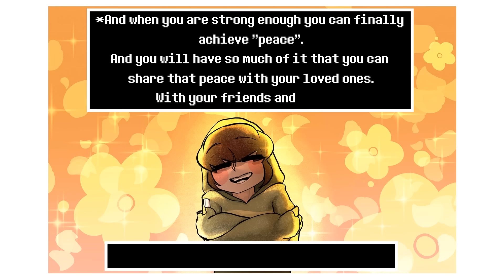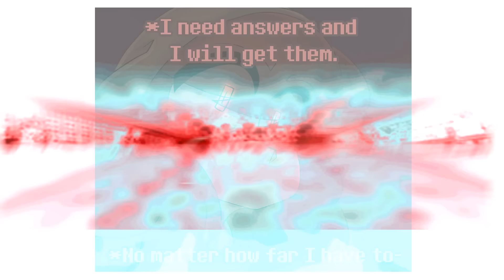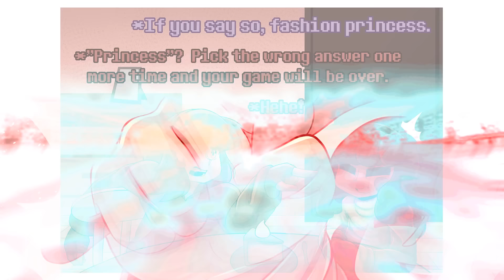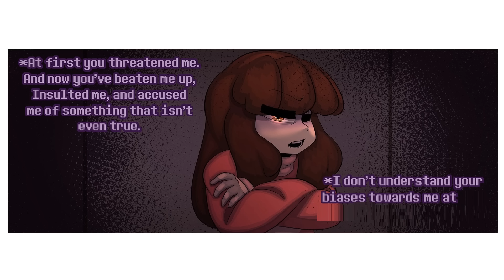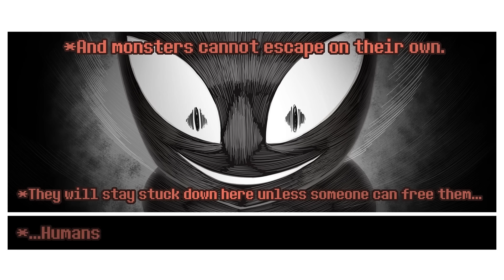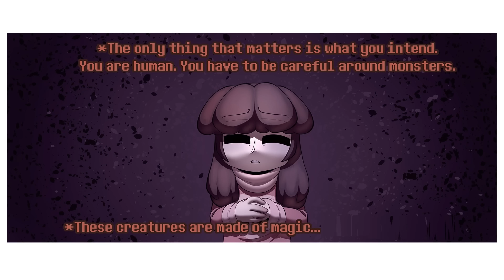Best Wishes The Movie – FULL Season 1 【 Undertale Comic Dub 】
► Feature amazing artist: Saferbucket
Thanks to saferbucket for permitting our team with producing content from your comics!
► Production: Sans Comic TV
► Casting and Audio Production: Jordan Woollen
► Video Production: David
Jordan Woollen
►Cast: